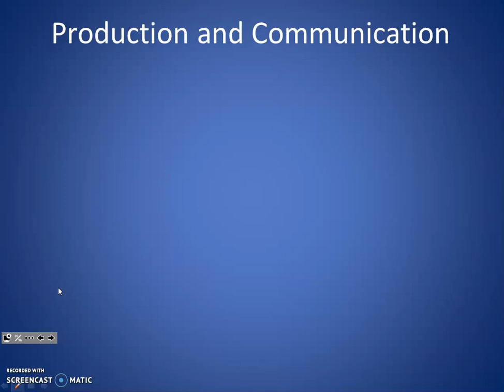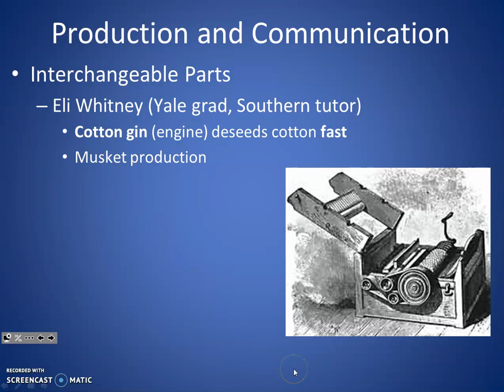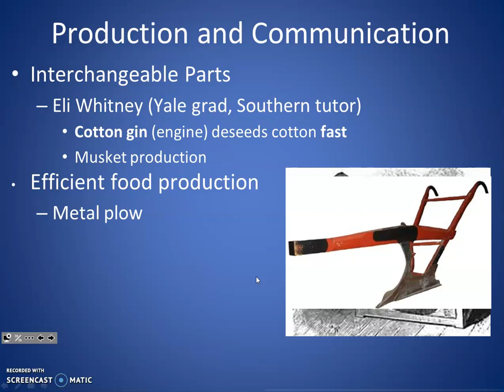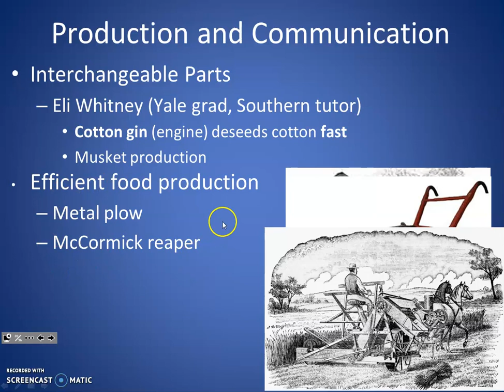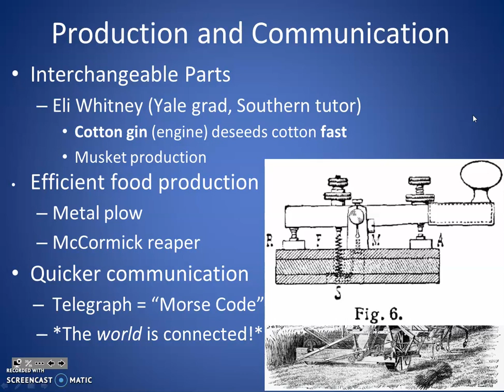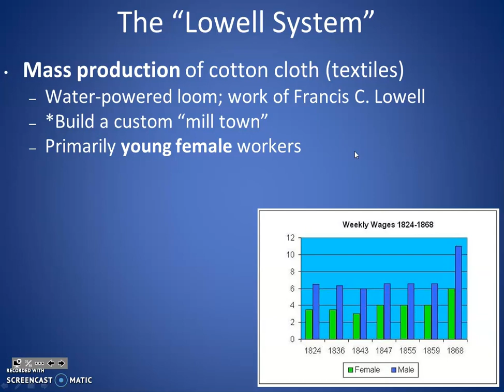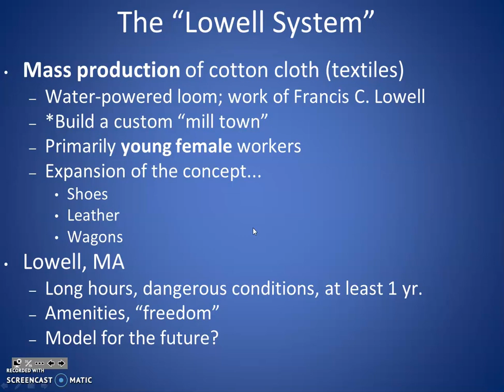YR #14: Efficiency and Company Towns (Industrial Revolution #2)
Explores how innovations were made in production of goods, food, and communications.  Also addresses the rise of the "company town" of Lowell, Massachusetts.

*NOTE: there were a few issues with ending the video, so the last few seconds are unrelated to the content.*